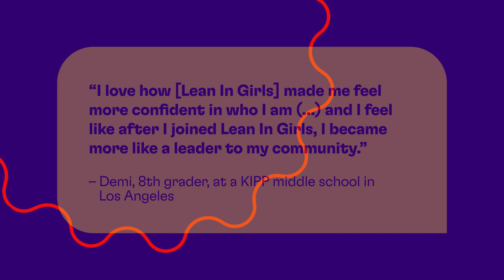Happy Holidays from Lean In Girls